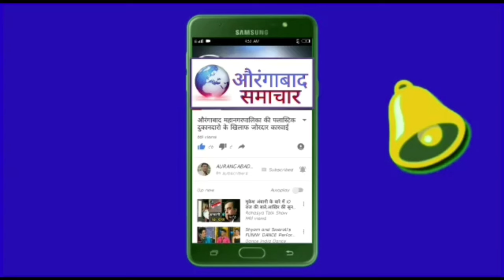खबरदार!नायलॉन मांझा बेचने वाली दुकानो पर चलेगा बुल्डोजर मनपा प्रशासक की चेतावनीG-श्रीकांत की चेतावनी